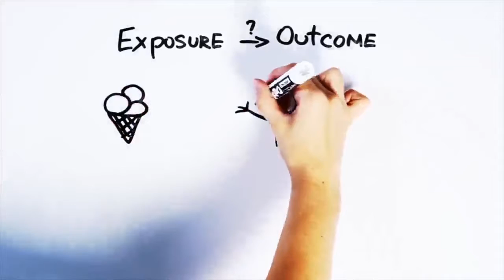Dịch tễ học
ngành y học liên quan đến tỷ lệ mắc bệnh, phân phối và kiểm soát bệnh tật và các yếu tố khác liên quan đến sức khỏe